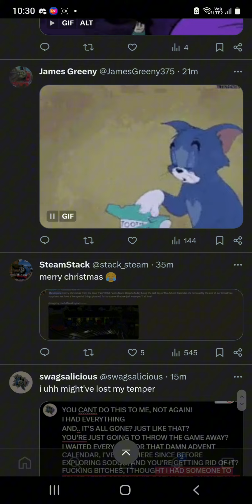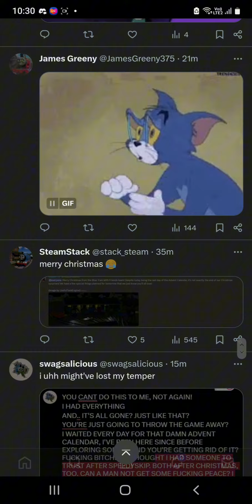Goodbye, BTWF.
Dapper you ruined it but it's alright.

We will still play/support the game even though it's not getting updated anymore.

Farewell BTWF!